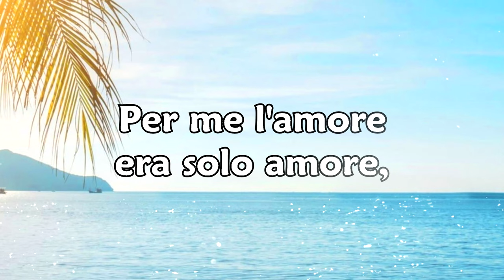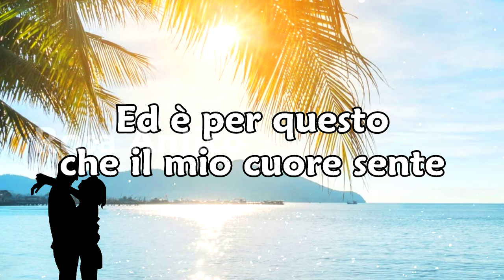Ti amo.... Sei la mia felicità ❤️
Ho un messaggio d'amore per te...